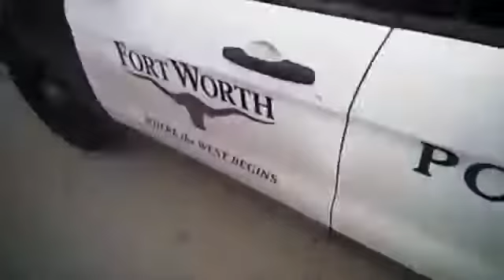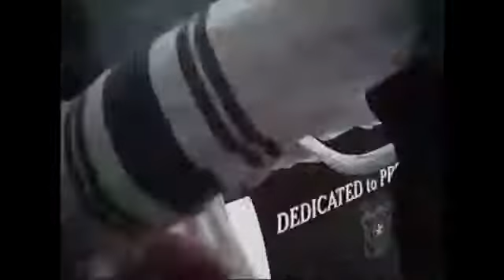Bodycam Footage Of Fort Worth Officer Arresting Mother And Daughters